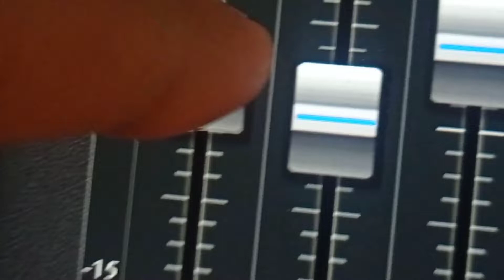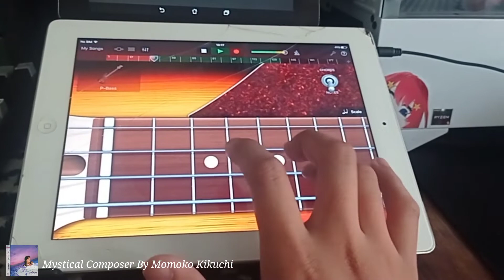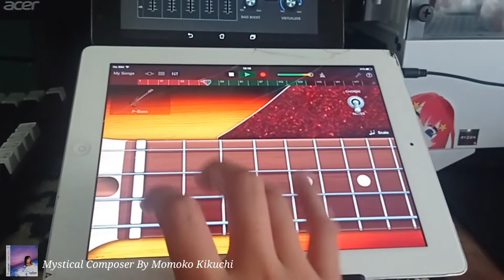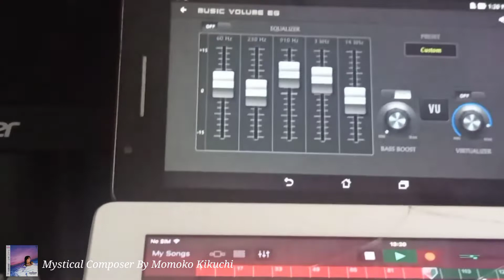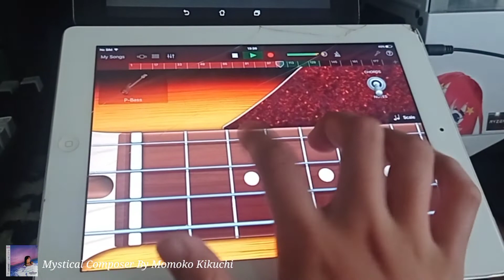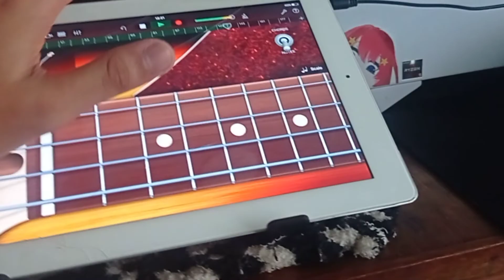Mystical Composer by Momoko Kikuchi Bass cover (MIDI BASS)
this is my full cover of this lovely city pop song! missing some notes but still very fun to play on a midi bass. i would love to play this again on a real bass and record it.